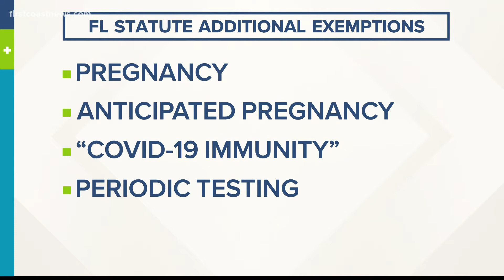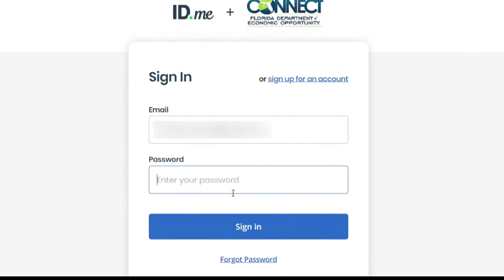How the SCOTUS vaccine mandate ruling impacts you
Here's how the SCOTUS vaccine mandate ruling impacts you